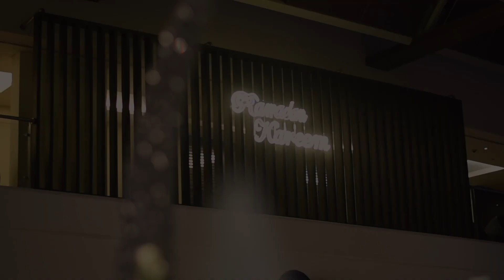Rixos The Palm Dubai Hotel & Suites | Iftar 2019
Experience the Flavours of Ramadan at Rixos The Palm Dubai Hotel & Suites.  Marvel at the splendour of authentic Oriental feasts accompanied by the ethereal sounds of Turkish stringed instruments.